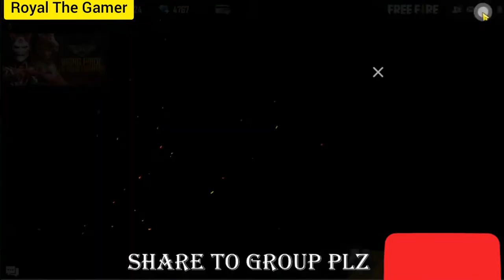P90 Tune Blaster || Incubator P90